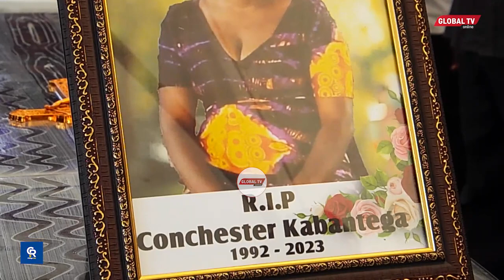MAZIKO ya MKE wa MWENYEKITI ALIYETOLEWA UHAI KINYAMA KWA KUCHOMWA KISU SHINGONI,NDUGU WAISHIWA NGUVU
Mwili wa aliyekuwa kuwa mke mwenyekiti wa mtaa wa omkituli kata Kibeta Manispaa ya Bukoba mkoani Kagera Bi, Conchester Kabantega aliyeuwawa kwa kuchomwa na kitu chenye ncha kali shikongoni umezikwa jana na na mamia ya watu katika mta Kankwilwa katani humo huku serikali ikiendelea na uchunguzi wa kifo hicho